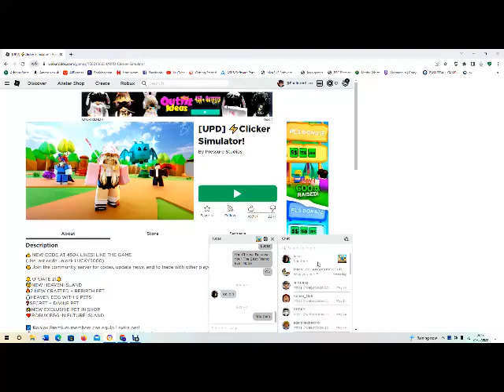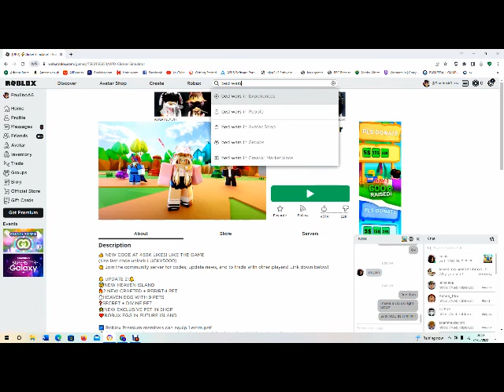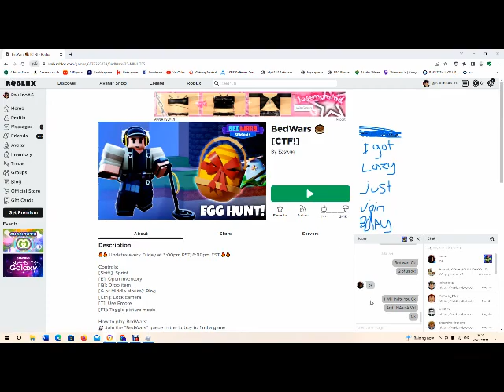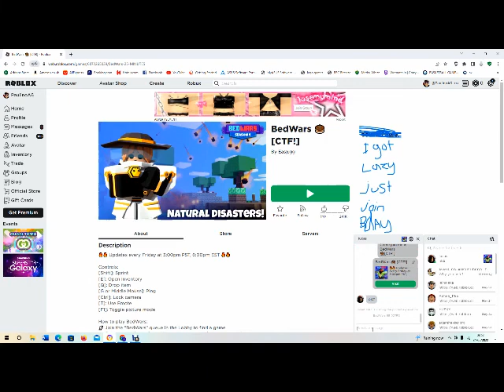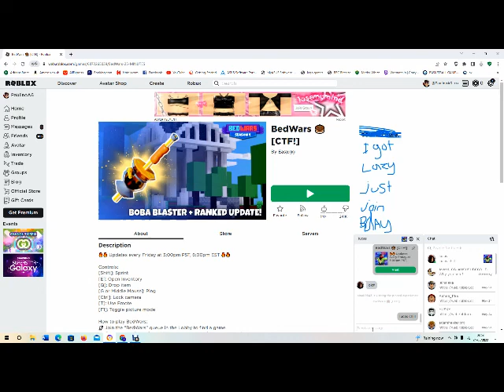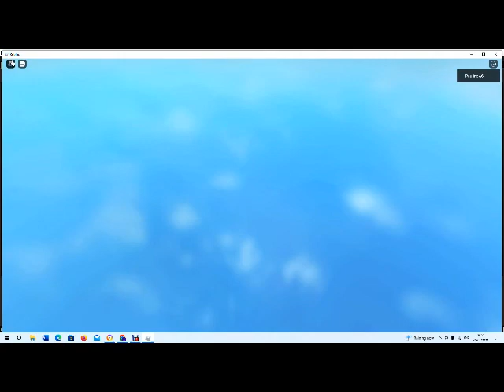Playing With My Friend Lucas Bed Wars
Sub o Lucas Bed Wars And Me For More Vids  With Lucas Bed Wars Peace Out!